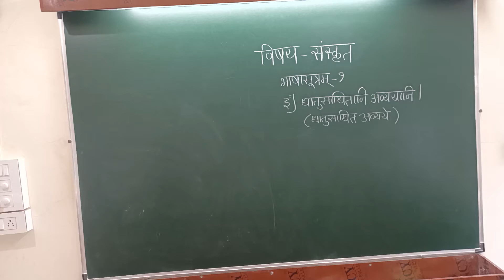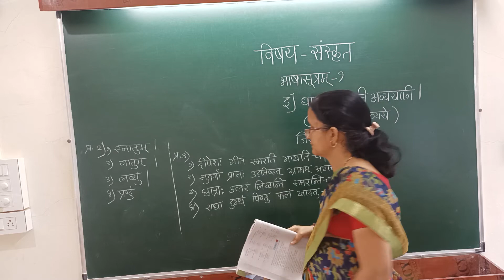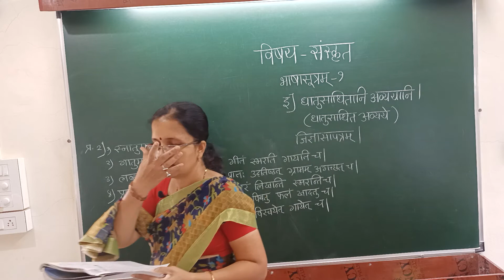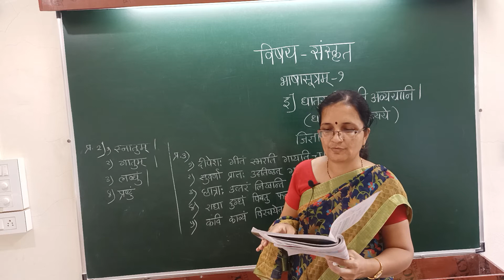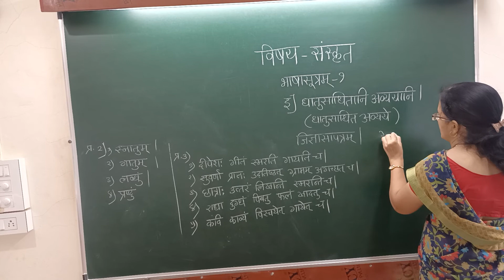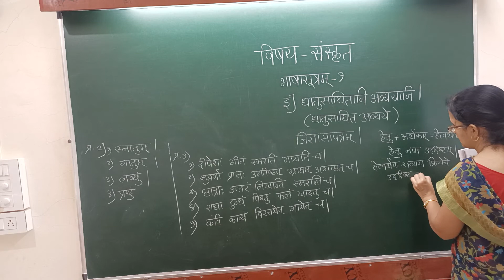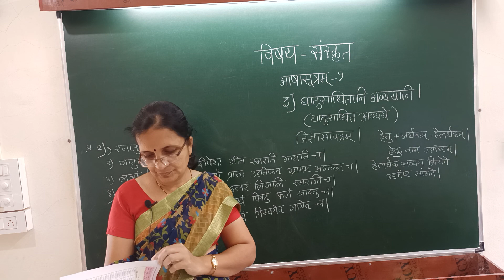bhashasutram 1 e dhatusadhit avyayani jidyanasapatram q.2,3 video no 5